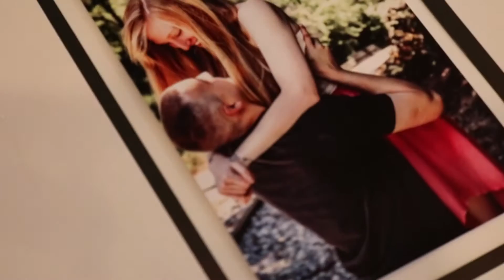Mr. & Mrs. Christopher Lintner (Wedding - 05/21/2016)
Sparkx Entertainment had the privilege to attend and film Christopher and Danielle Lintner's beautiful wedding day. Surrounded by their closest friends and family we captured the most precious moments. Congratulations Chris & Danielle!!

"A Thousand Years" - Christina Perri (ft. Aimée Proal and Lindsey Stirling)

*NO intent to sell music*